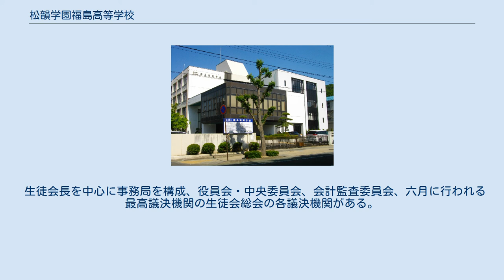松韻学園福島高等学校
松韻学園福島高等学校（しょういんがくえんふくしまこうとうがっこう）は、福島県福島市御山町にある私立高等学校。
 運営法人は学校法人松韻学園。
南相馬市に所在した松栄高等学校は運営法人を同じくする兄弟校。
県立福島高校と区別するため学法福島と呼称される。
ラグビー、陸上競技など一部競技の際には松韻福島と呼称される場合もある。
略称は「学福」（がくふく）。
学校法人石川高等学校（学法石川）とは無関係。
 1906年山形県米沢市出身、明治大学法学部に進み、1934年卒業、1942年松韻学園の前身である福島電気工業学校を創立。
福島県私立学校協会会長、福島県私立学校審議会委員、福島県相撲協会会長等の、各種役職を歴任。
1961年1月23日逝去。
 1942年創立者の山森栄三郎は「現代は電気の時代であり、電気が産業の発展、開発を促進し、社会を反映させる」との考えから電気を扱う技術者の育成を目的とした福島電気工業学校を県都福島市の現在地に創立して、この地域の工業教育のさきがけとした。
 「規律」「礼節」「誠実」 本校の専門科は、生徒の能力を開発し、電気、電子、建築、土木、商業などの県産業界において、勤勉で創意と協調性のある職業人の育成を目指す。
 本校の普通科は、学問や技術のための基礎学力を養い、能力に見合った大学進学に成功するように指導する。
 本校の教育は、心身ともに健康な生徒の育成を目指す。
 本校では、個人の尊厳を自覚するとともに、家庭や社会、国の福祉のために貢献できる人材の育成を目指す。
 本校の教育は、規律、礼節、誠実の校訓が、生活態度の基準として身につくよう指導する。
 BEYOND NOW 今を超える私。
「未来の私を目指して」～～～～生徒さんへ送るテーマ。
 面倒見NO.1宣言!!～～～～先生たちのテーマ。
 "良さ"と"可能性"を実力へ！ 「私たちは、人間居幾を書くとして、志を持たせ、その実現に向けて生徒一人一人の良さと可能性を限りなく伸ばす学校を目指します。」 作詞：古関吉雄。
作曲：岡本敏明 第1章から第4章までの4章の編成になっている。
 作詞の古関吉雄は福島市出身、大学教授、作詞家、他にも東京都大田区立東蒲小学校、伊達郡桑折町立醸芳中学校など多くの学校の校歌を作詞している。
 作曲の岡本敏明は宮城県の出身、古関吉雄とは他にも作詞・作曲を共にしている。
 生徒会長を中心に事務局を構成、役員会・中央委員会、会計監査委員会、六月に行われる最高議決機関の生徒会総会の各議決機関がある。
専門委員会として図書委員会、応援委員会、保健・体育委員会、編集委員会、施設・環境整備委員会、生活委員会、放送委員会、毎年九月に行われる松濤祭実行委員会が活動する。